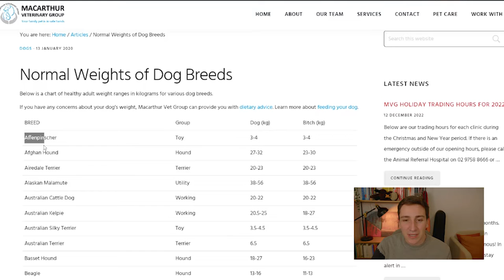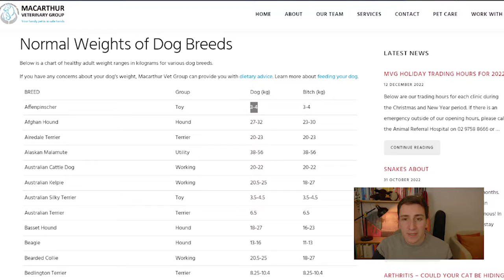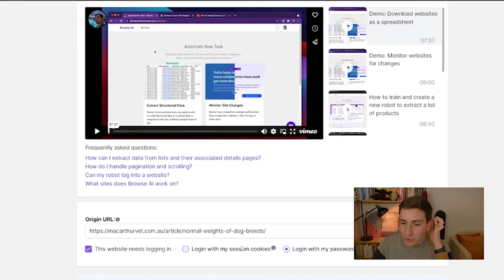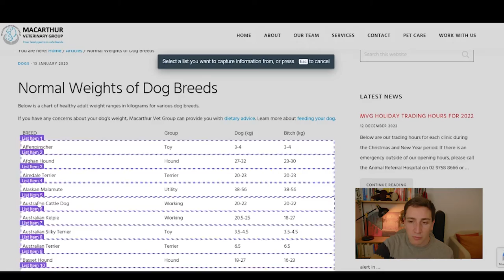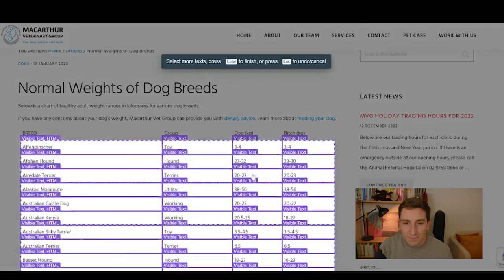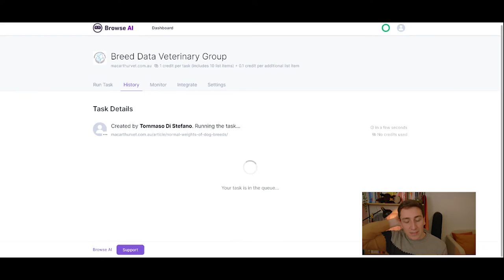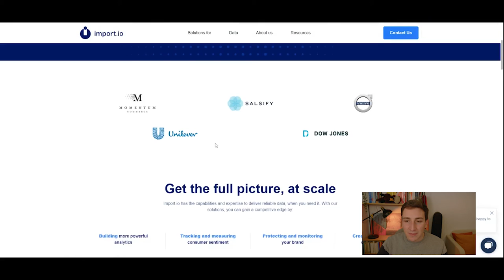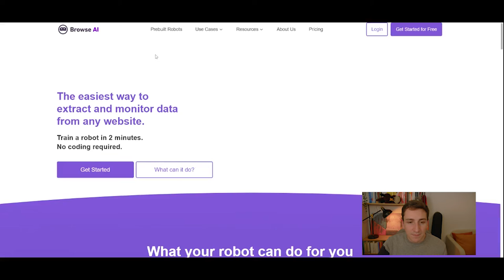Come fare Scraping Velocemente e Senza Codice - BrowseAI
Scopri come fare scraping di dati da una qualsiasi pagina web, senza codice e in pochissimi minuti usando tool come Browse AI e Bardeen.ai!

00:00 Introduzione
02:40 Come estrarre i dati
06:40 A cosa serve estrarre dati
07:20 Alternative a Browse Ai per fare scraping